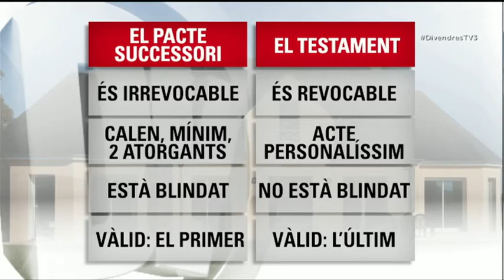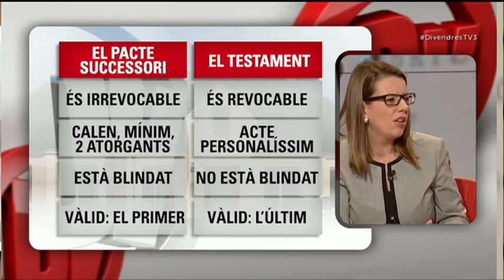TV3 - Divendres - Com es pot blindar el testament?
Fem consultori sobre herències amb Meritxell Gabarró i Pere Mas